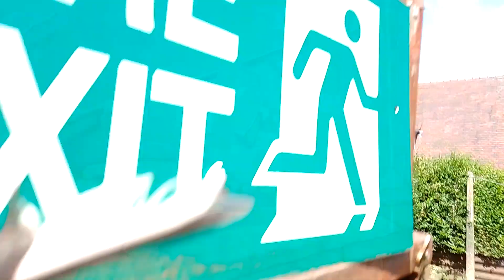in tandem 11/06/23